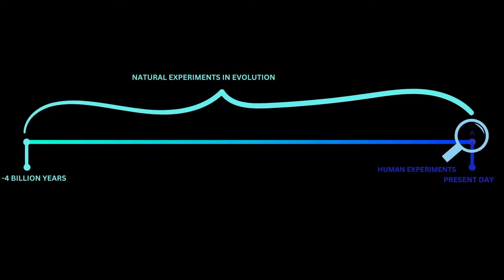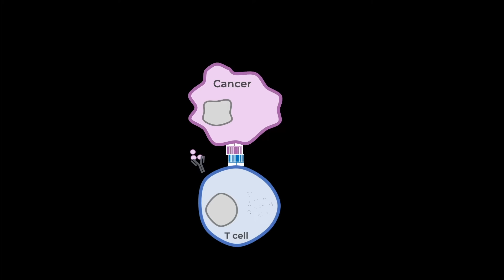What evolution can teach us about living with each other | Doug Mahoney | TEDxCalgary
As a biomedical scientist, Dr. Doug Mahoney daily investigates how to learn from evolution to treat profound health issues. Using this as a foundation, he explores the provocative question of whether similar principles can be applied to solving bigger global problems. Dr. Mahoney is a translational scientist at Cumming School of Medicine in the University of Calgary with 20+ years of experience studying human health and disease.

Over the past 15 years, his research has made important contributions to the development of numerous cancer immunotherapies that have been commercialized and/or tested in human clinical trials. Currently his lab is focused on engineering “designer cells and viruses” to treat various forms of cancer in children, adolescents, and adults.

Dr. Mahoney is the founder and Scientific Director of a research initiative called ACTION (Alberta Cellular Therapy and Immune Oncology), which seeks to develop innovative next generation engineered immune cell therapies and deliver them to cancer patients in Alberta and beyond.

Outside the lab, Doug spends his time with his wife and three children, mostly enjoying the Alberta/BC wilderness. This talk was given at a TEDx event using the TED conference format but independently organized by a local community.